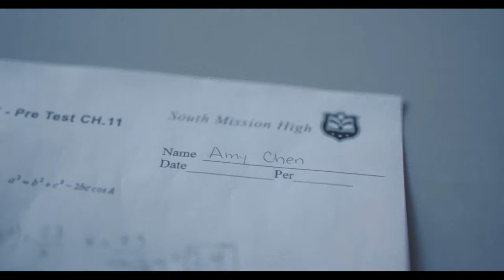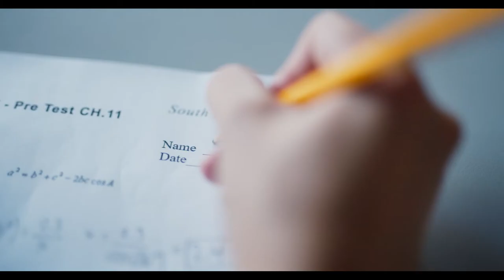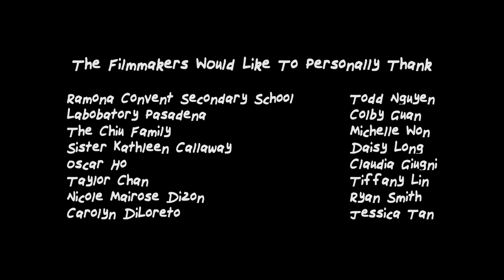S.Q.A.G. (Short Quiet Asian Girl)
A SQAG (short quiet asian girl), in a desperate effort to upend her anonymity, disguises as another student to take a test in her place.

Produced by: Emily Kim & Grant Singer

Starring Tricia Fukuhara as JANE
And Kristian Flores as BENNETT

CAST:
Sarah Lilly
Michael J. Sielaff
Dylan Field
Jillian Ruvalcaba
Emily Kim
Featured SQAGs: Katie Chan, Jamie Jin Lee, Juliette Lin, Sharon Sin
South Mission High Students: Nova Chez, Elizabeth Coo, Greta Cox, Bobby Kiner, Isabel Langen, Maaya Shah, Josie Matherly, Austin Tan, Tirosh Schneider, Christina Sittser, Adrian Widjaja

CREW:

1st AD: Kirsten Hoang
2nd AD: Jillian Ruvalcaba
Production Coordinator: Nickolas Natali
COVID Compliance Officer: Ken Camellia
Co-Producer: Elton Keung
Production Assistants: Jaycie Luo, Carolyn DiLoreto, Samantha Chapman, Julie Zhang, Dylan Field

Cinematography: Joseph Yao
1st AC: RJ Siu
2nd AC: Emily Paik
Gaffer: Long Le
Grips: Bonnie Lee Tin Sum, Matt Oflas, Steven Truong
Sound Recordists: Nick Peng, Isaiah Kay Maylad

Production Design: Josie Bellerby
Art: Kaitlyn Cramer, Christian Pankopf
Wardrobe: Lucy Song
Hair & Makeup: Bailey DeLong, Sophie Warshauer

Behind-The-Scenes: Todd Nguyen, Isaiah Kay Maylad

Original Score: Joseph Setiawan Djafar
Editing: Benedict Chiu
Sound Mixing: Nick Peng
Colorist: Joseph Yao
Graphic Design: Tata Arunyakanon
Post-Production Supervisor: Grant Singer

New York Asian Film Festival (Official Selection 2022)
LA Shorts International Film Festival (Official Selection 2022)
Micheaux Film Festival (Official Selection 2023)